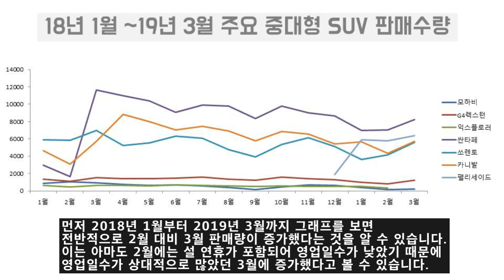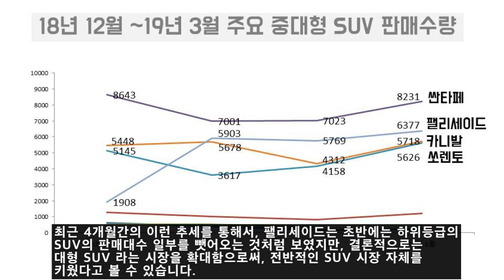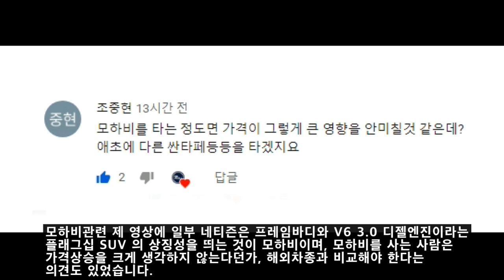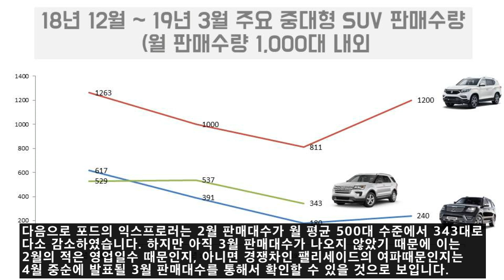팰리세이드가 중형 SUV 실적을 뺏은걸까?